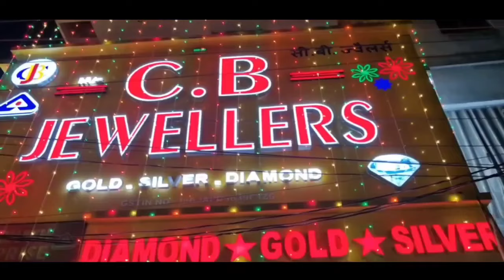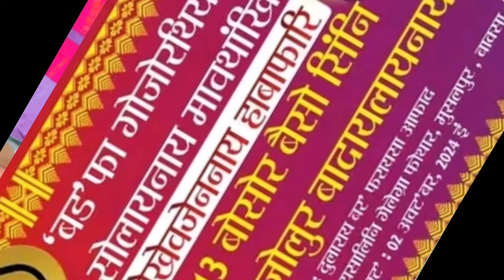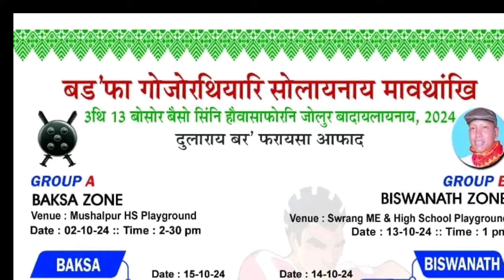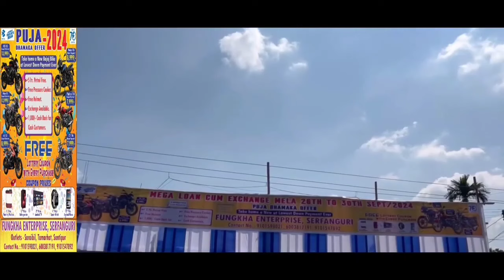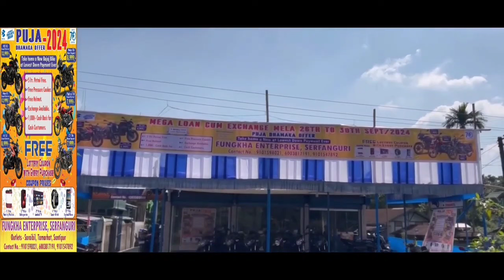Bodo News 2 Oct ! Google search consule I most search word in Google I latest Bodo creator